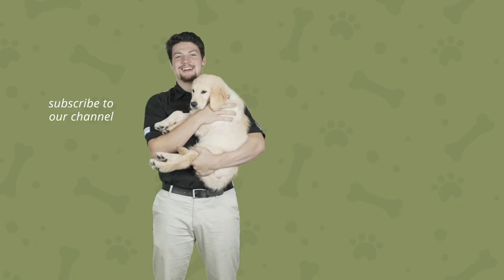Meet the Shih Tzu | Petland Texas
The ShihTzu is a superb companion and household member. They are outgoing, happy, affectionate, and friendly! 🐾💜